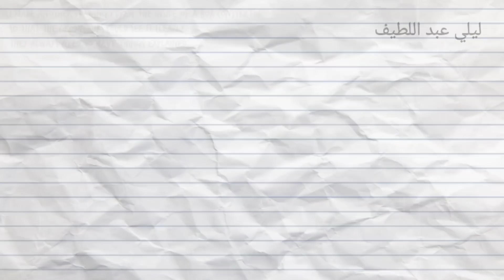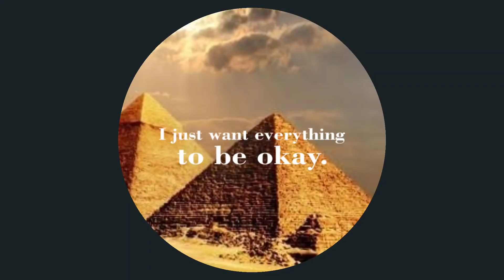ليلي عبد اللطيف تفجع جميع أخطر مصر السعودية فلسطين العراق سوريا الدول العربية توقعات2021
ليلي_عبد_اللطيف تفجع جميع أخطر مصر السعودية فلسطين العراق سوريا الدول العربية